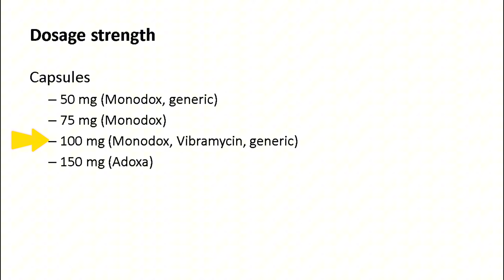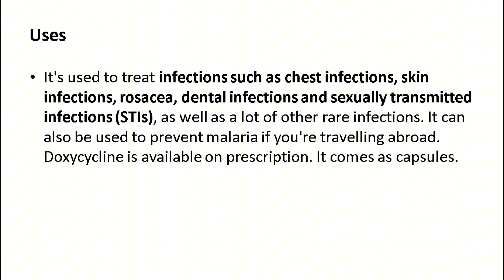oxycycline capsules ip 100mg in hindi kis kaam aati hai - Doxycycline capsule ke fayde - Uses, Dose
This video is about that is the Doxycycline capsules ip 100mg in hindi kis kaam aati hai - Doxycycline capsule ke fayde - Uses Side Effects, Dose, uses in pregnancy @HealthPlus01
monodox 50 mg tablet, monodox 50 mg capsule,
monodox 50 mg side effects, monodox 50 mg tablet uses in hindi,
adoxa 150 mg capsule, adoxa 150 mg tablet,
adoxa 150 mg tablet uses in hindi,
adoxa 150 mg uses in urdu,
doxycycline capsules ip 100mg in hindi kis kaam aati hai,
doxycycline capsules ip 100mg in hindi use,
doxycycline capsules ip 100mg in hindi side effects,
doxycycline capsules ip 100mg in hindi kaise use kare,
doxycycline capsules ip 100mg in hindi price,
doxycycline capsules ip 100mg in hindi for acne,
doxycycline capsules ip 100mg in hindi kab khana chahiye,
doxycycline capsules ip 100mg in hindi codox,
doxycycline capsules ip 100mg in hindi pimple,
doxycycline capsules ip 100mg in hindi dose,
doxycycline capsules ip 100mg in hindi benefits,
doxycycline capsules 50 mg in hindi,
doxycycline capsules 50 mg in urdu,doxycycline capsules 50 mg uses in hindi,
doxycycline capsule ke fayde, doxycycline capsule uses in urdu
doxycycline capsule ka kya kam hai,doxycycline capsule ke bare mein bataen,
doxycycline capsule uses in hindi,